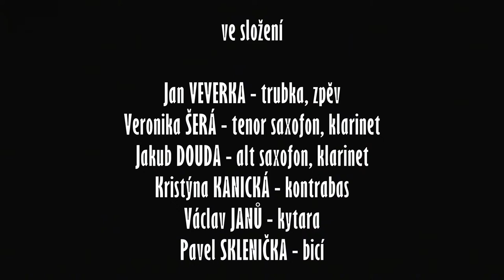On-line koncert SWING MELODY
NECHTE SE S NÁMI UNÉST NA VLNĚ SWINGU !
České i americké melodie od interpretů, kterými byli například R.A. Dvorský, Count Basie, Duke Ellington nebo Karel Vlach vám přednesou sólisté orchestru SWING MELODY.